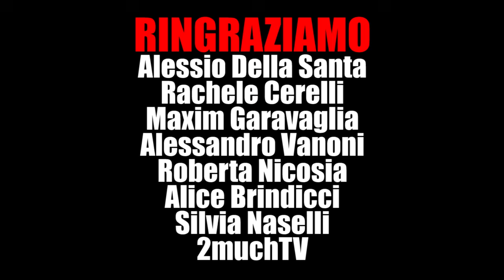CAPITAN AMERICA - IL SOLDATO D'INVERNO - PARODIA UFFICIALE - iPantellas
10.000 LIKE SE VUOI lL NUOVO VIDEO ^^